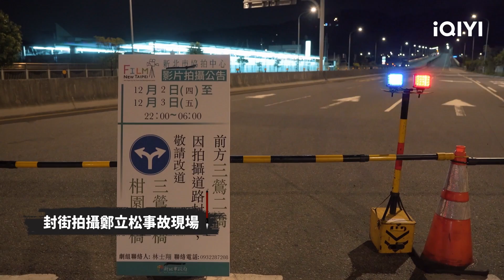幕后花絮大合集 让你一次看过瘾！ | 不良执念清除师 Oh No! Here Comes Trouble | 爱奇艺华语剧场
高中生蒲一永（曾敬骅 饰）遭遇生死边缘的车祸后陷入昏迷，醒来后意外拥有超能力，原本无聊的生活从此产生翻天覆地的改变，与菜鸟女警官陈楮英（宋芸桦 饰），以及校内死对头曹光砚（彭千祐 饰）三人一同展开了一场奇幻又疯狂的打怪旅程。